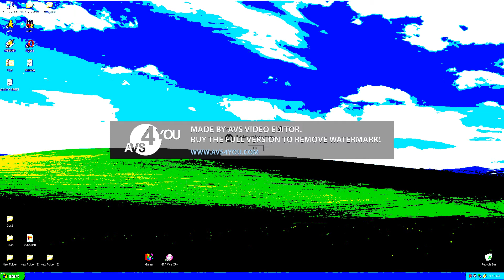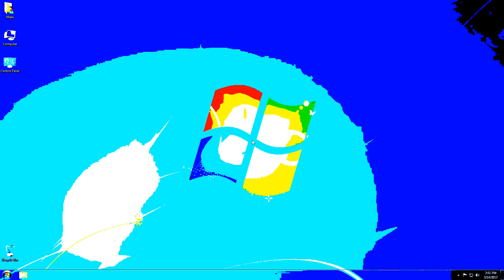Windows Evolution in G Major 6